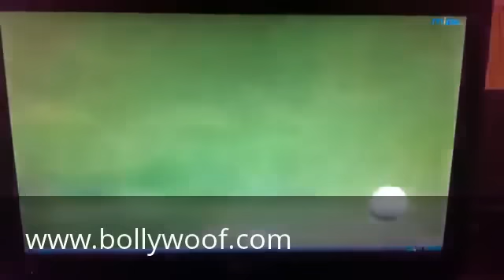Corey Anderson Worlds Fastest Century In ODI cricket Full Batting Highlights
A record that stood for more than 17 years was finally broken on New Year's Day in 2014. Corey Anderson bludgeoned the West Indies bowlers to score the fastest ODI century, off just 36 balls, eclipsing the record of 37 set by a 16-year-old Shahid Afridi in 1996. Anderson finished unbeaten on 131 and such was his savagery that he even managed to overshadow Jesse Ryder, who motored to the sixth quickest ODI century of all time. The pair powered New Zealand to a scarcely believable 283 in just 21 overs.

This, after there were fears of yet another washout. The chase turned out to be a mere formality as West Indies limped to 124 for 5, having lost the game in the head the moment they walked back to the dressing room for the short innings break.

Irrespective of the format, this was the fastest ever international century. While it's true that the grounds in New Zealand are not the biggest, many, if not all, of Anderson's hits would have cleared the rope at any venue across the world. He blasted 14 sixes, two behind Rohit Sharma's world record of 16 and New Zealand's sixes tally stood at 22, another world record. India hit 19 sixes in the same match in which Rohit smashed 209 against Australia, but that was off 50 overs. New Zealand managed all those in just 21. West Indies' bowling figures were similarly remarkable, for the least expensive economy rate was 11, by Nikita Miller.

Anderson and Ryder, both powerful left-handers, were proving hard to distinguish in the middle. Dwayne Bravo inserted New Zealand in what he thought was good bowling conditions but New Zealand batted like they were on a different planet. Length balls were punished, the fuller ones scooped and the shorter stuff biffed square of the wicket. The margin for error was so little that the exasperated attack failed to find the right lengths to contain the batsmen. Toe crushers seemed the only solution, but there were hardly any.

Walking in at the fall of Ross Taylor's wicket in the eighth over, Anderson scored his first boundary by pulling Bravo one bounce to deep midwicket. He then sent Sunil Narine several rows over deep midwicket and it was the first of several hits in the region. There was a competition for spectators, wearing orange t-shirts, to bag $100,000 for taking one-handed catches. Anderson and Ryder gave the crowd plenty of chances, but none of the spectators could win the jackpot.

Even the umpire had to take cover when an Anderson biff off Jason Holder scorched to the straight boundary. Two bowlers who bore the brunt of Anderson were Sunil Narine and Ravi Rampaul, who conceded four sixes in an over each. Against Narine, Anderson employed the slog and cleared the area between deep midwicket and long-on. One of those landed several yards behind the last row of spectators and another brought up his fifty, off just 20 balls.

Rampaul was punished for bowling too full and he gave away four consecutive sixes, including one that looked like a mis-hit, but still had enough mileage to clear long-off. Narine and Rampaul conceded 24 and 26 respectively and the prospects of scoring the fastest ODI century was more than a reality, as Anderson ended the Rampaul over needing 16 off seven balls. Given his manic scoring rate, the world record was seriously under threat.

Consecutive boundaries took him to 93 of 33, the second of those, off Lendl Simmons, being an ungainly slash to backward point. He ended that over on 95 off 35 and nothing less than a six was needed off his next ball to seal the record. As it happened, the planets were aligned at the right moment and Anderson brought up the record with a massive slog over long leg off Miller.

Anderson broke the very record that announced Afridi to international cricket - his first innings for Pakistan, in his second match, at the Nairobi Gymkhana against a Sri Lanka attack that had only months earlier helped win them the World Cup. Afridi's knock ended at 101 but Anderson didn't stop there. An audacious slap over cover off a Bravo slower ball that looped ever so slowly outside off, was symptomatic of the control he had over the bowling.

In the midst of Anderson's carnage, it was easy to forget the significance of Ryder's century, more for himself. This was only his second match for New Zealand since the horrific incident outside a Christchurch pub last year where he was assaulted and hospitalised. Ryder was miraculously back on his feet before the domestic season and won his place back in the ODI squad.